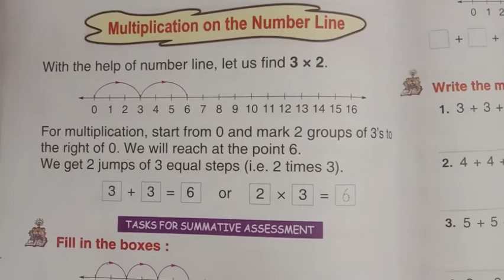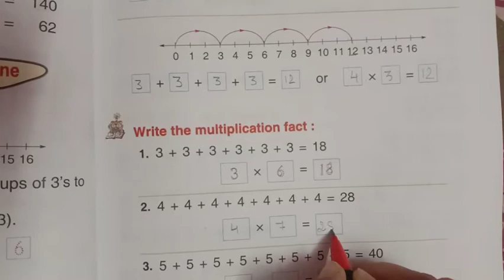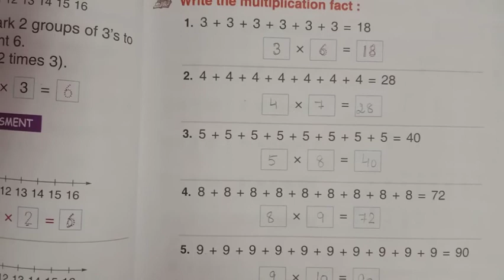Diamond International Public School Patta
Class:2nd,Sub.:Maths